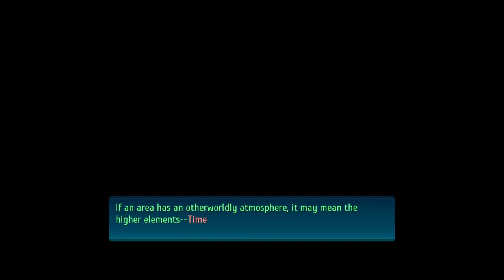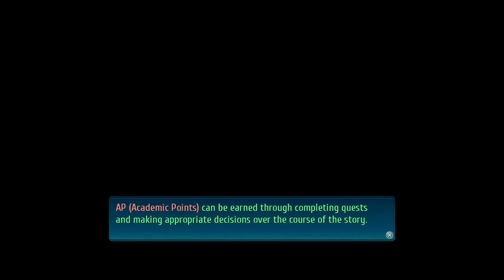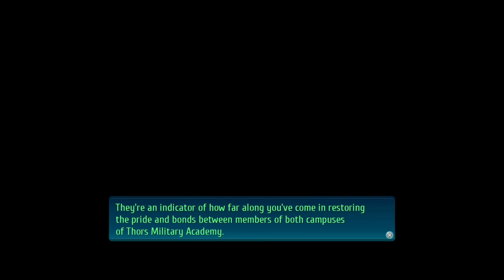The Legend of Heroes: Trails of Cold Steel IV (PS4 PRO) - Longplay part 4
I change difficulty on easy because normal is hard now. I think falcom change difficulty names. I think easy is normal now and normal is hard. Anyway i don t want die many times its not interesting to watch and not interesting to play.